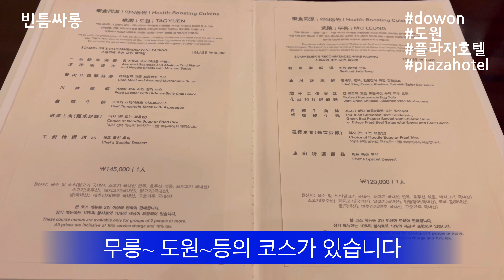플라자호텔 중식당 도원 plazahotel dowon chinese resaturant seoul southkorea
현대백화점 식당가에 도원이 입점해있는 경우가 많아서
종종 갔었는데 플라자호텔 안의 도원에는 처음 다녀왔어요. 친구들과 같이 생일 겸 식사를 같이해서 더 즐거운 시간이었습니다.

특급호텔 중식당인데 양도 넉넉하고 맛도 괜찮았어요.
미리 예약하면 전망 좋은 좌석에서 식사하는 재미도 있겠던데 저희는 갑자기 당일 빈 좌석에 겨우 앉아서 먹고 온 거라서 전망은 구경만 스윽하고 퇴장했습니다 ㅋㅋ

혹시나 도원이 궁금했던 분들껜 궁금증 해소에 도움이 될 수 있을 거에요.
도원 수석조리장인 여경래님은 몇 년전 퇴사 후 따로 창업하셨다고 합니다. 언제 다녀와서 함 올려볼 생각입니다.